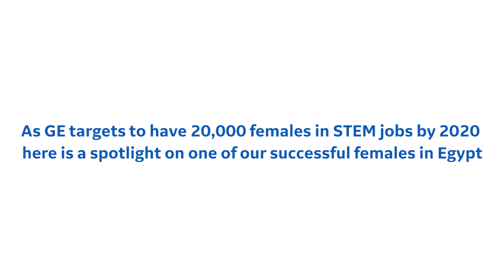Balance The Equation: Meet Noha El Mahdy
Noha El Mahdy is a Contract Performance Manager at GE Power in Egypt; every day she is ready to put on a new hat and take on the challenges of being a female in a STEM job.